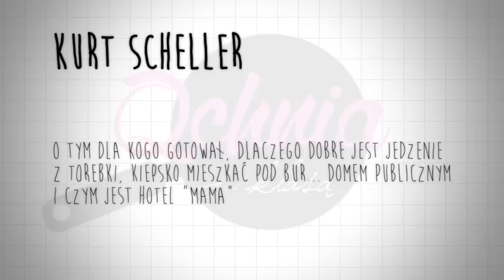Qchnia z klasą: Wywiad z Kurtem Schellerem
Projekt "Qchnia z klasą" w ramach Zwolnionych z teorii.
Mieliśmy przyjemność ugotować z Kurtem Schellerem omlet tajski i jabłka w karmelu! Bądź na bieżąco!